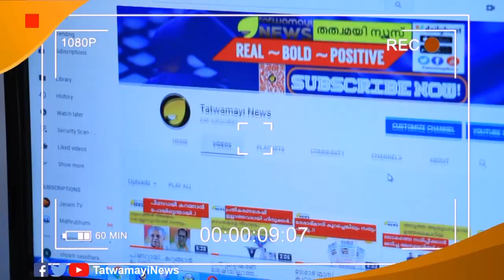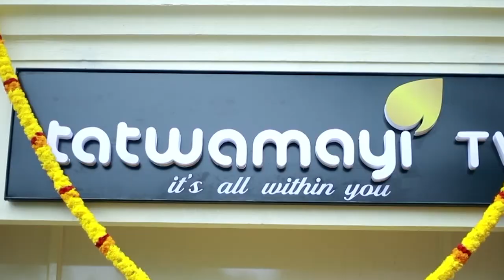മൂളി പറക്കുന്നവർക്കായി ഒരു ദിവസമുണ്ട്..